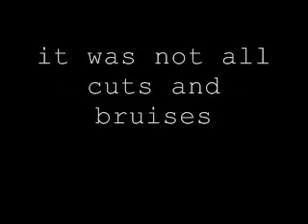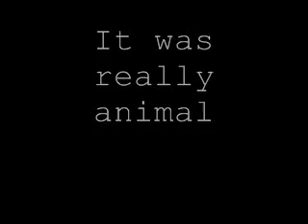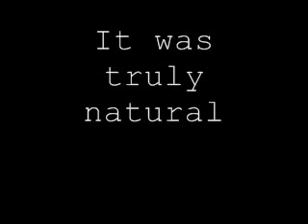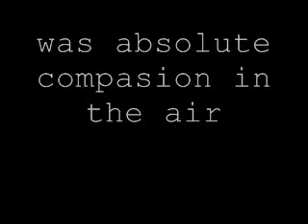"Animal" by The Kinks - From the album "To The Bone" (With Lyrics)